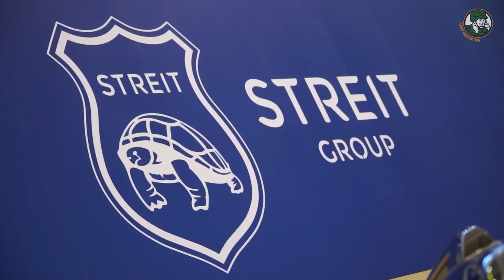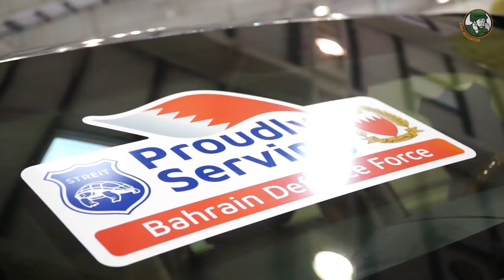Bahrain Defence Forces use Streit Group armoured and tactical vehicles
Three types of Streit Group vehicles in service with Bahrain Defence Forces were showed during the BIDEC 2017, the Bahrain International Defence Exhibition and Conferences. Streit Group is one of the most important privately owned armoured vehicles manufacturer with 12 production facilities and 25 offices worldwide.